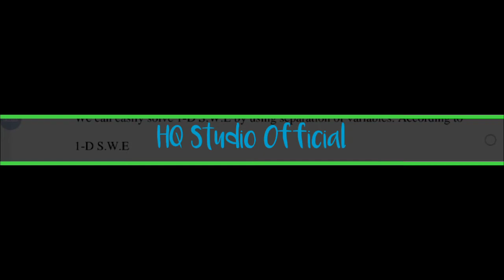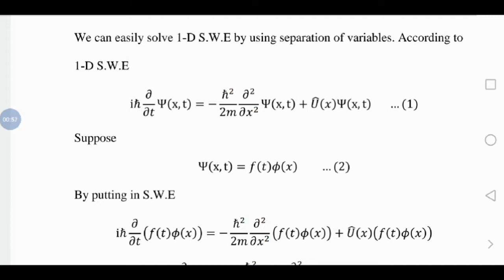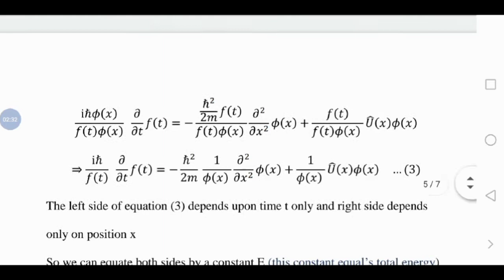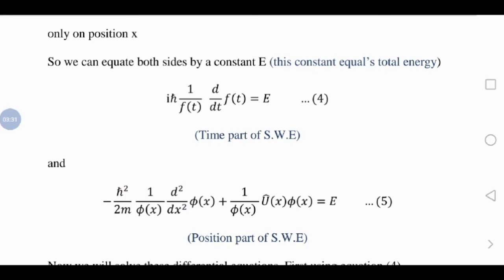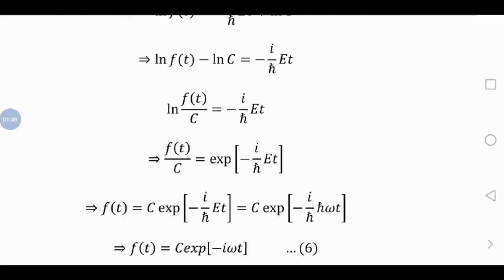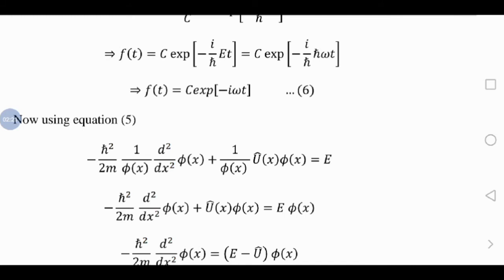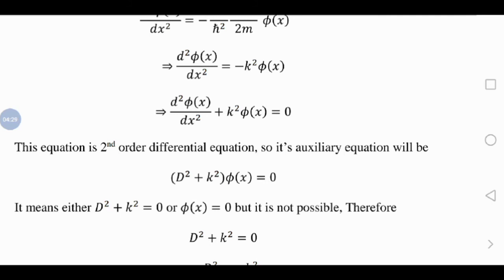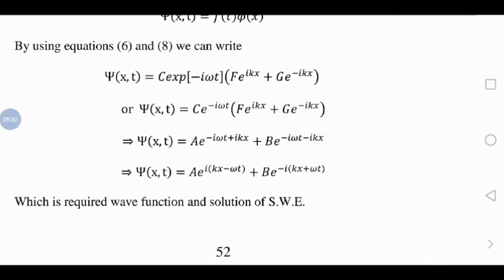Solution of Schrodinger wave equation \ Modern Physics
Solution of Schrodinger wave equation with its definition.Easy way to teach Modern Physics